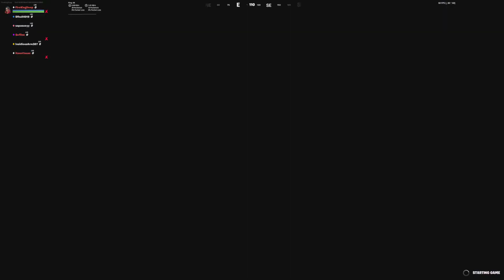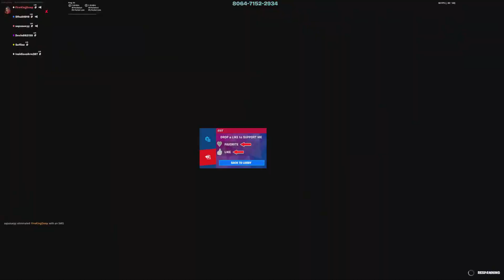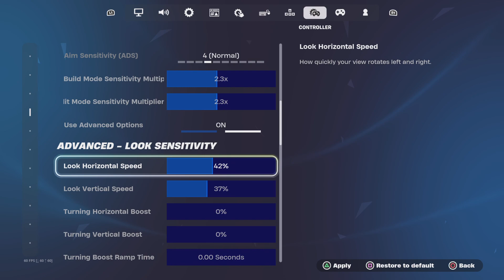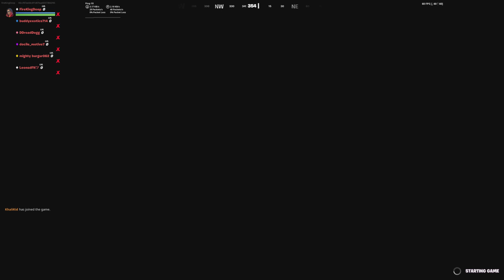controller fornite settings